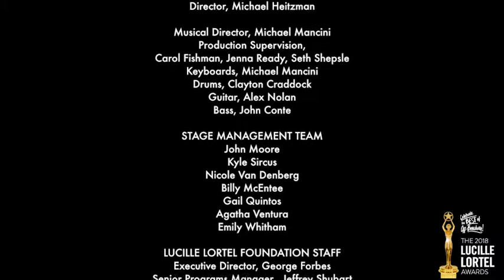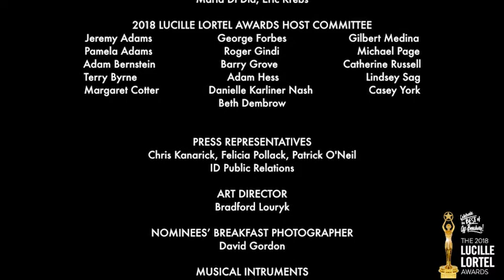2018 Lucille Lortel Awards: Nominated Musical Presentation: Jerry Springer - The Opera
Introduced by Kate Rockwell
Hosted by Laura Benanti and Jeremy Shamos